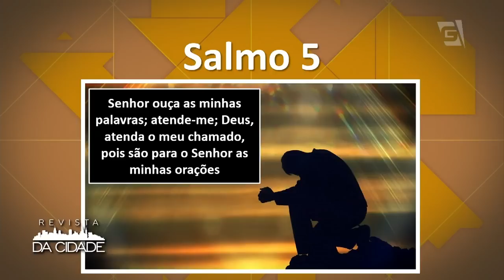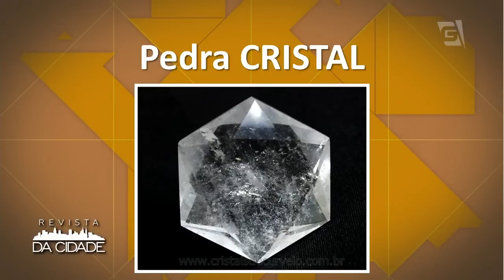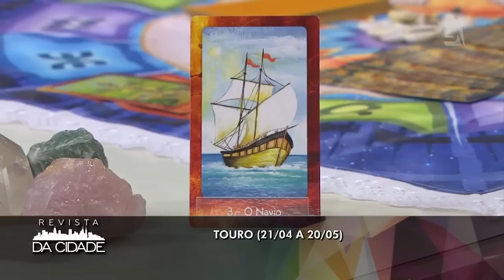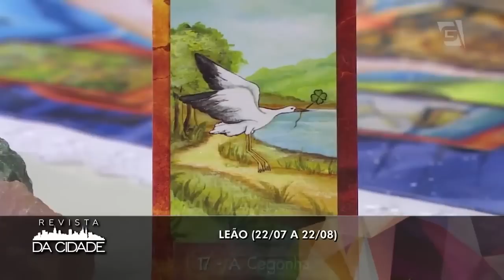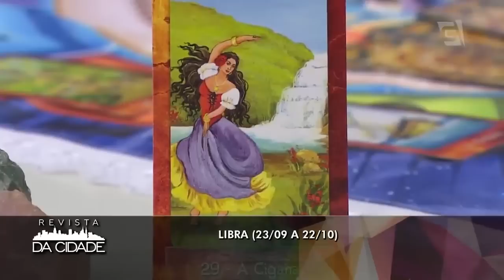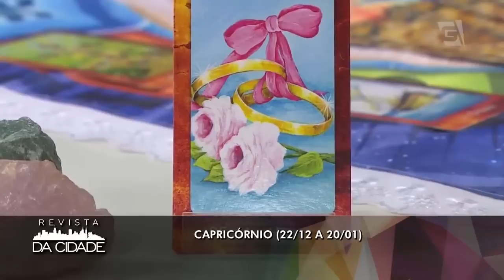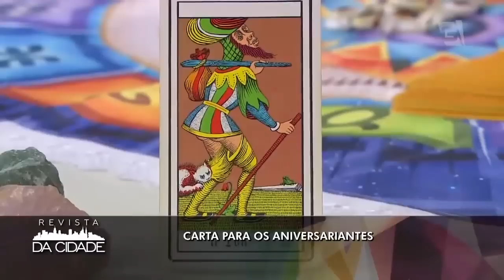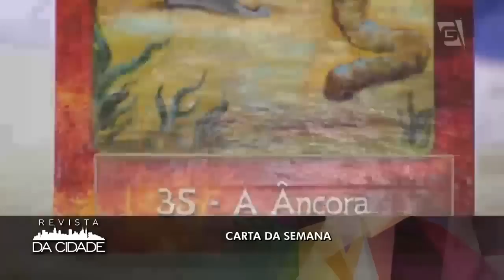André Mantovanni faz as Previsões dos Signos e Astral da Semana - 14/11/06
Não perca as previsões dos signos e Astral da semana com André Mantovanni.